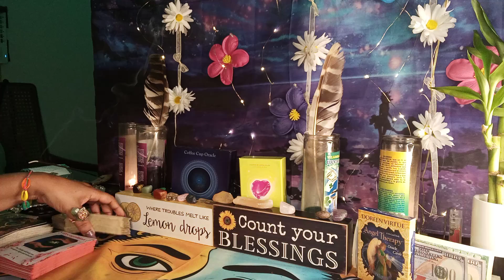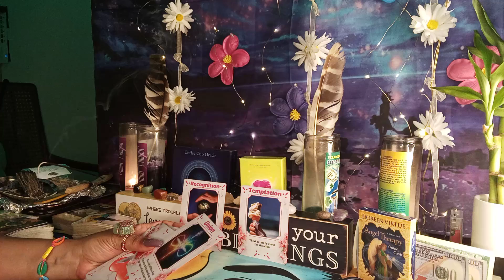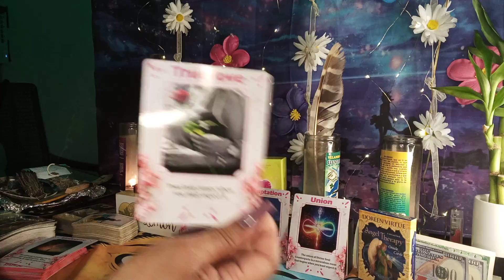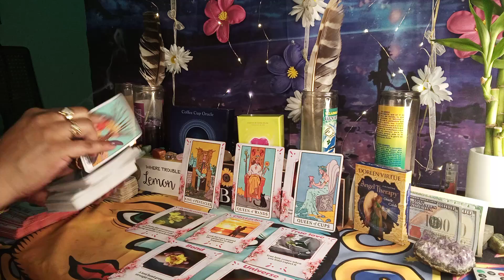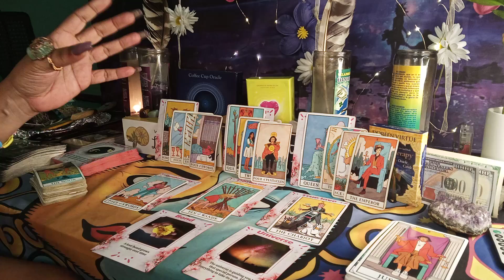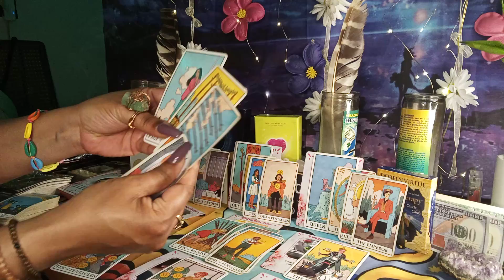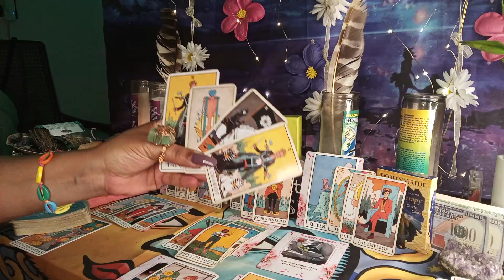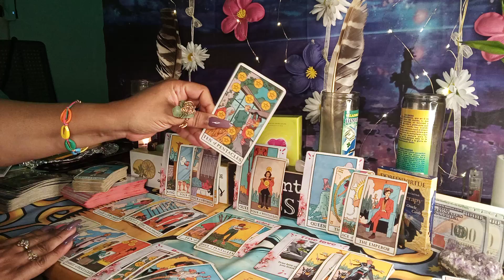SCORPIO..U GOT THEM DROOLING 🤤🤤🤤... OVER UR ESSENCE..YOU ARE A TEMPTATION TO MANY 😍😍😈😈🔥🔥🔥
SCORPIO.. SCORPIO LOVE READING ABOUT MULTIPLE ADMIRERS WATCHING AND LUSTING AFTER SCORPIO'S MAGIC ESSENCE.